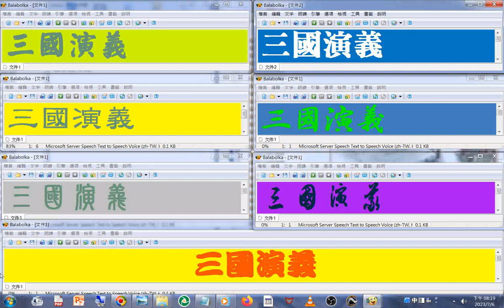04趙子龍出現，呂布為了貂蟬殺董卓+書法 字體欣賞